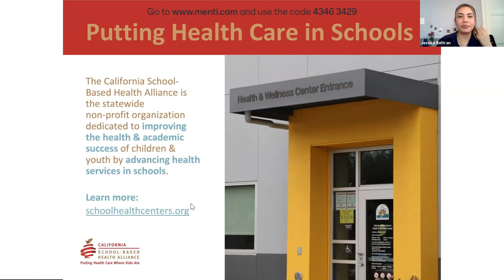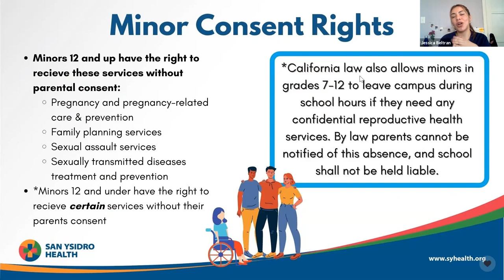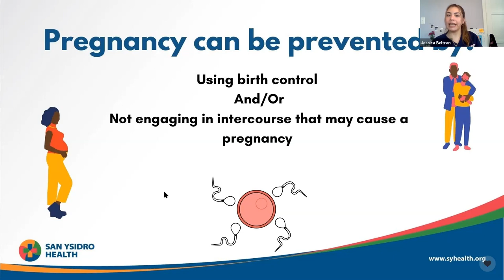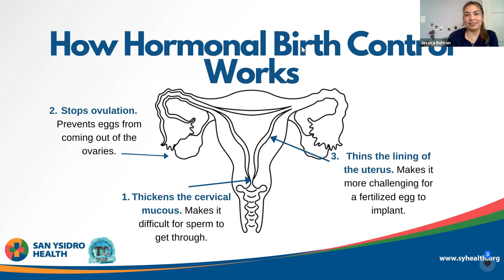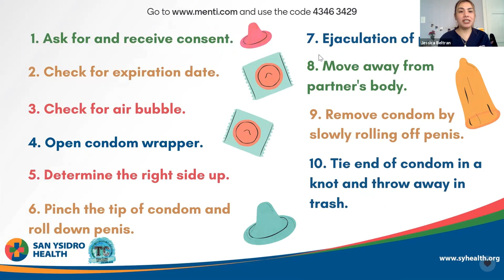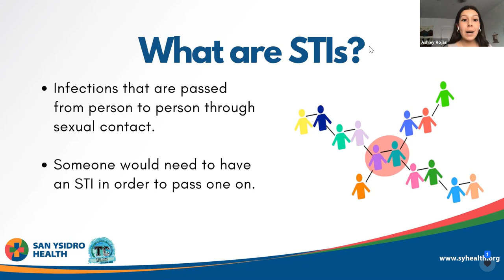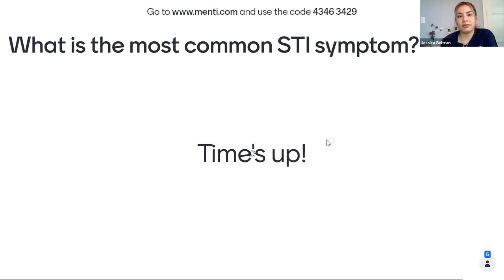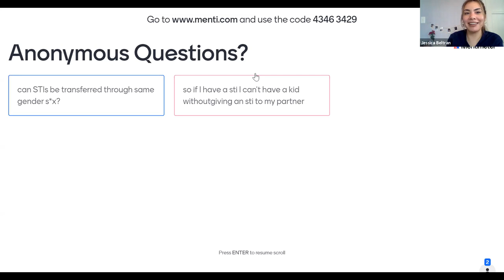Workshop for Youth on Sex Ed Basics, Part 2: What You Need & Want to Know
Part 2 - Thursday, April 1, 2021: This workshop is presented by health educators who cover topics like: how our bodies work, consent, birth control, and much more. This is the place to have all of your anonymous sexual health questions answered!

Presenters: Jessica Beltran and Ashley Rojas, Health Educators, San Ysidro Health